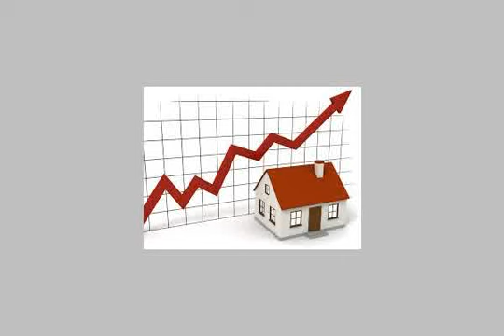Apartment For Sale In Gharbia Tanta - mlseg.com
Apartment For Sale In Gharbia / Tanta برجاء زيارة موقع شركة اعمار الشرق للتسويق العقارى - كفر عصام البلد - Egypt Real Estate | Gharbia / Tanta | Apartment For Sale